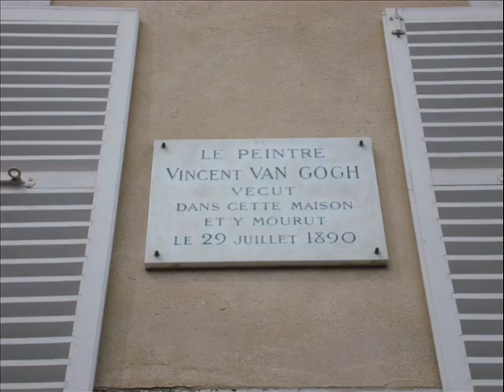Auvers Julio 2008 Vincent Van Gogh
Un paseo de sabhti por la bella localidad de Auvers